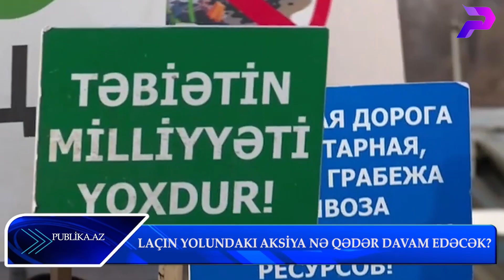LAÇIN YOLUNDAKI AKSİYA NƏ QƏDƏR DAVAM EDƏCƏK? - PREZİDENT ELAN ETDİ